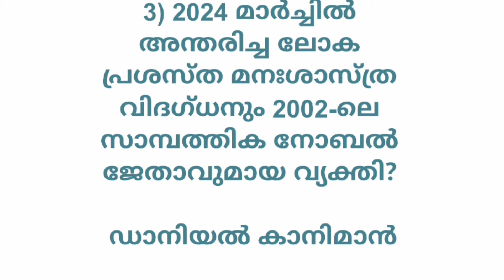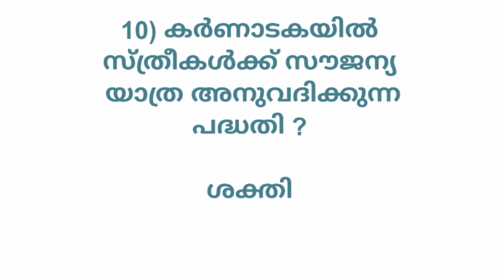Current Affairs 30 MARCH 2024 Malayalam|Kerala PSC||CSEB.